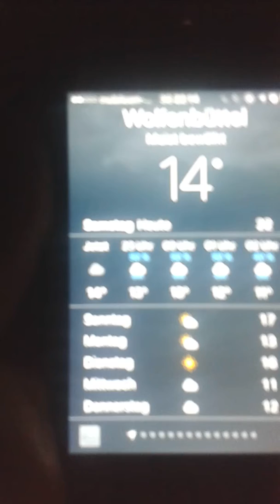3Gewitter Samstag01.April2017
3Gewitter Samstag01.April2017